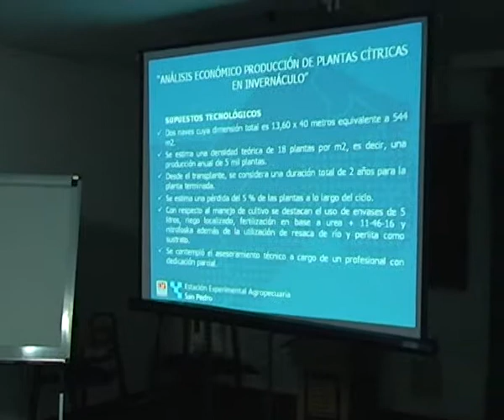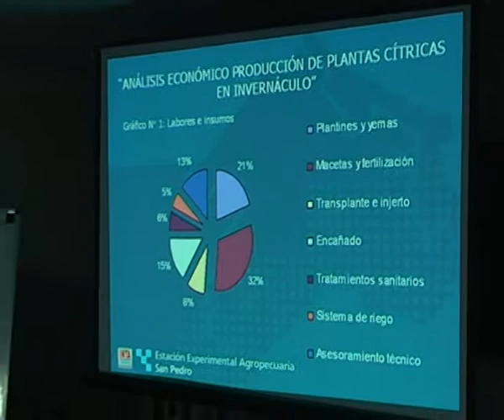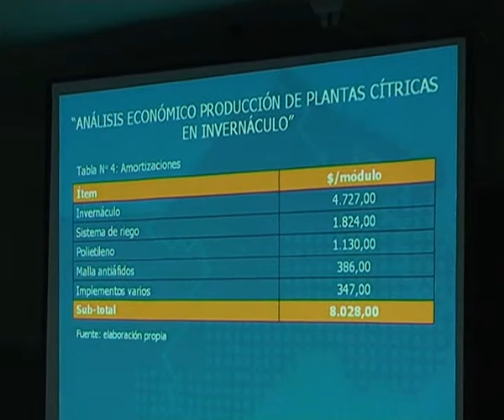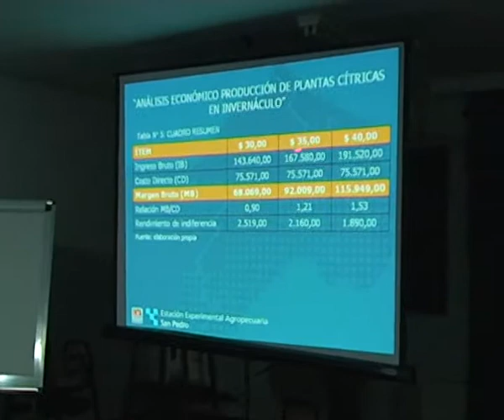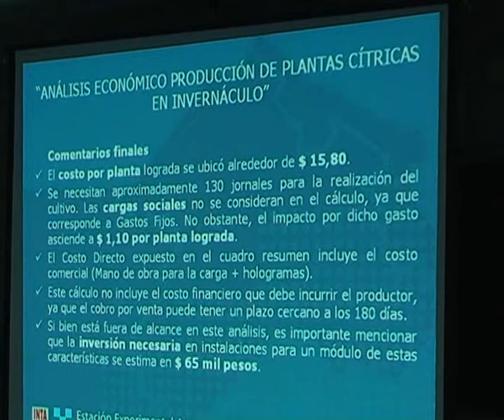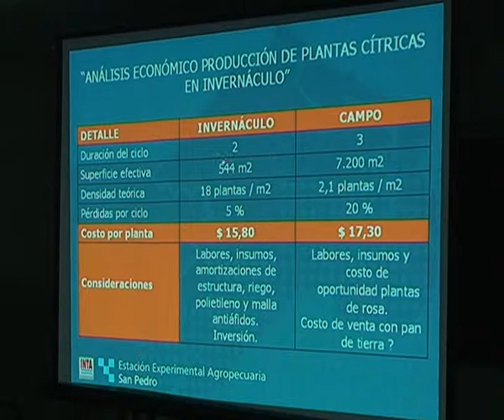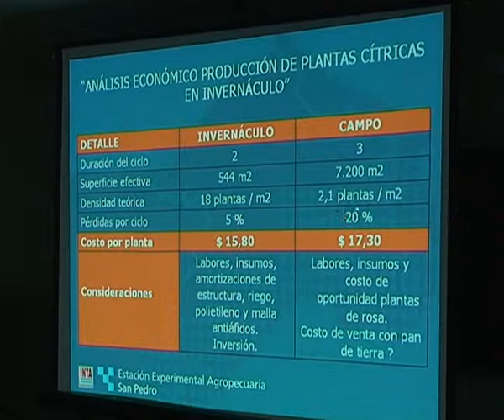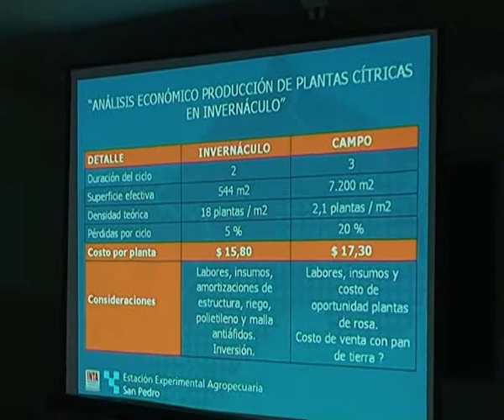Producción de cítricos bajo cubierta 13 -- Mod 4 -- Manejo de cultivo y costos -- 2 de 2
18 de julio de 2012
- Costos y márgenes brutos
Lic. Leandro Pagliaricci